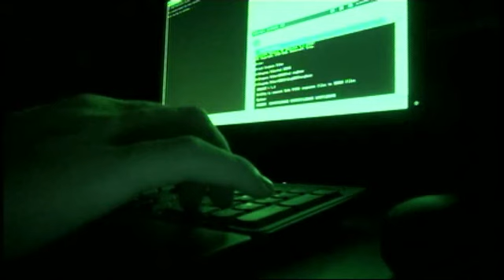Unlocking Potential - Marine Corps JROTC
A video on all the camps (3) Ripley Marine Corps JROTC attended this year.

Camps:
  Camp Lejeune
  Cyber Forensics Orientation
  Camp Outdoor Odyssey

Produced by: Ryan Poole, Christian Wright